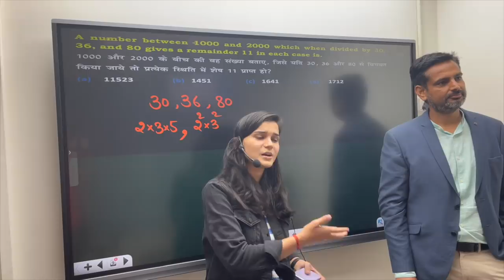CareerWill New Office Tour by Himanshi Singh | Vlog